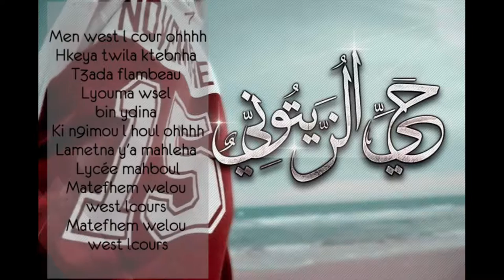Piste 1- Lycée 15 Novembre 1955 ( El 7ay ) - La Legenda حَيِّ الُزَّيتُونِيٌ - BAC 2015